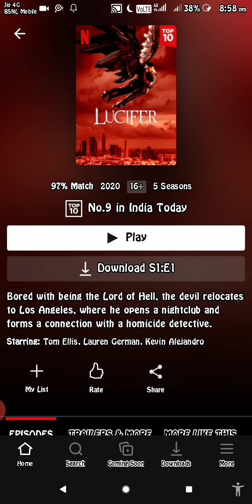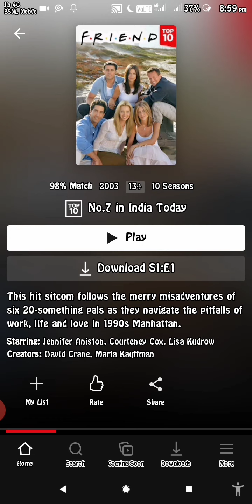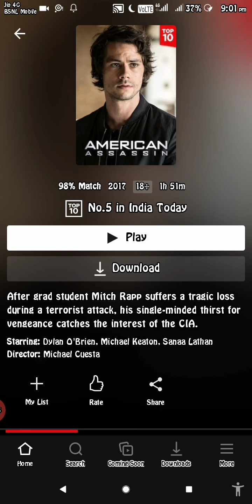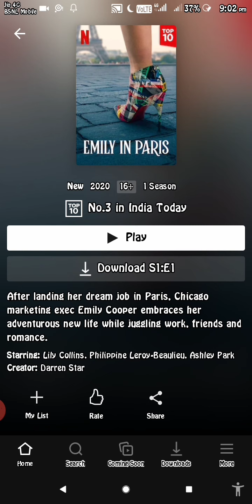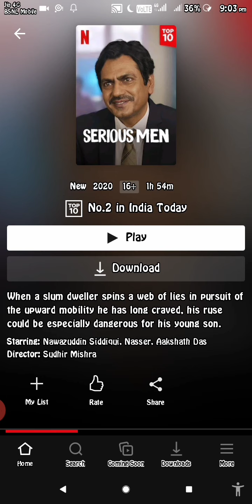Top 10 Netflix movies/series in India 2020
In this video,you can find the list of top 10 Netflix movies. Some of the movies/series in the list always backs the top position. Do u wanna explore it?